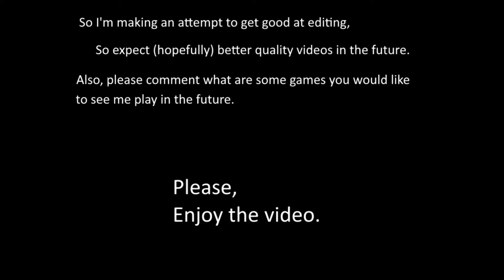Legend of Zelda Twilight Princess Episode 5: MONKE (Forest Temple p1)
MONKE.
as it says in the start of the video, I'm trying to get better at editing, so hopefully there will be better content in the future, and it also says to put in the comments what games you would like to see me play in the future, lemme know so I can please you guys with the proper content.